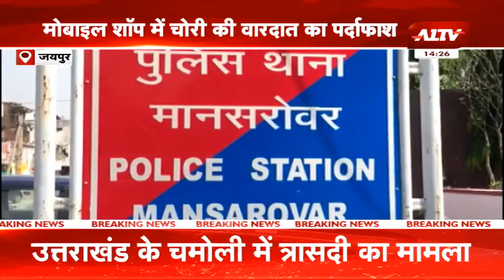जयपुर : बढ़ती चोरी की वारदात पर मानसरोवर पुलिस को बड़ी सफलता, 2 बदमाशों को किया गिरफ्तार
A1TV  | Rajasthan News | Hindi News